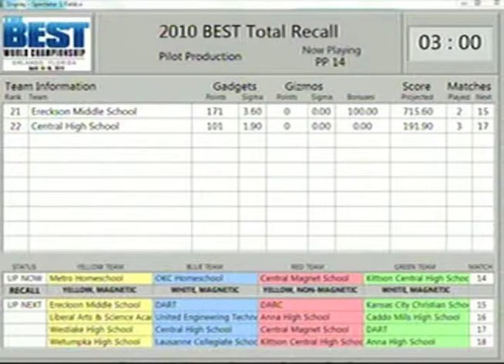2011 BEST Total Recall PP13